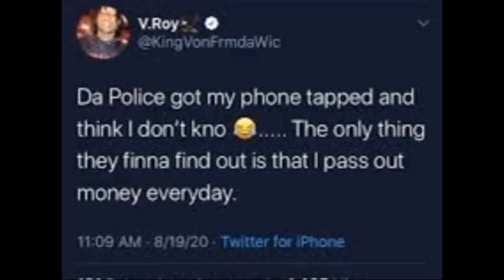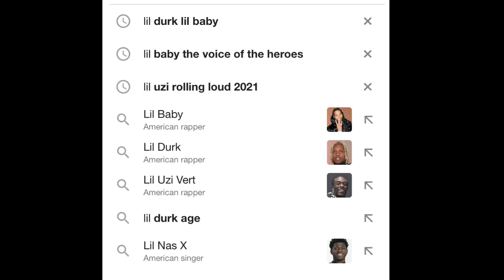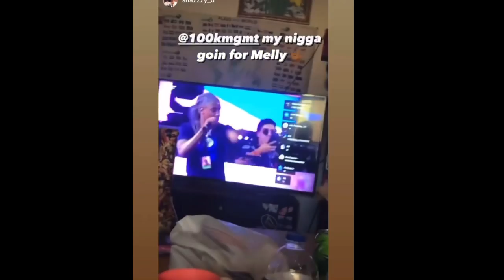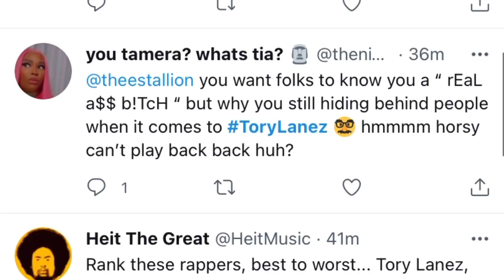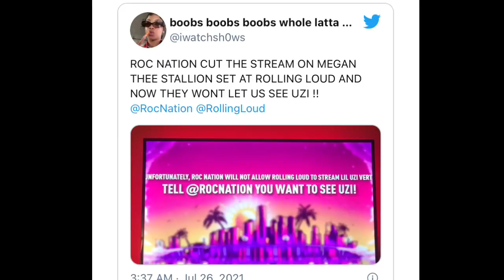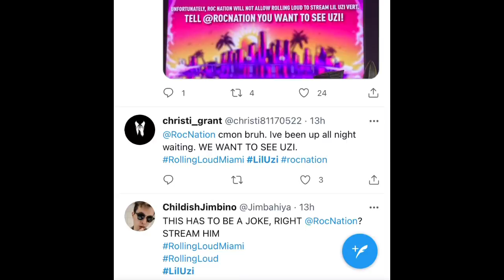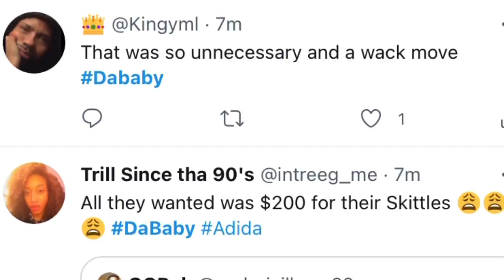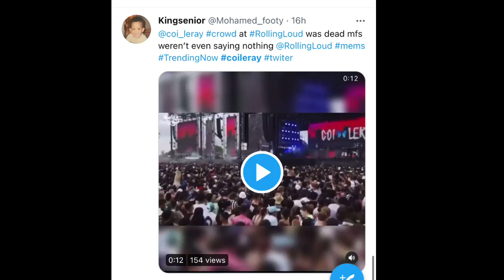Chief Keef brings Out Lil Reese at Rolling loud Dababy n Tory Lanez Trolls | Lil durk